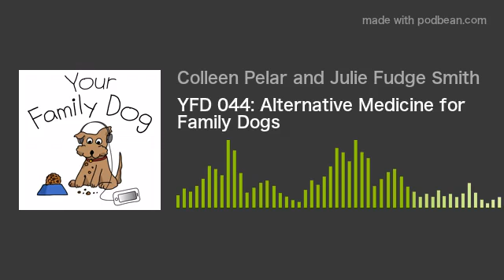YFD 044: Alternative Medicine for Family Dogs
Alternative or integrative medicine offers different ways of approaching the health and well being of your dog. Julie Fudge Smith talks with Dr. Jim Carlson of the Lifetime Pet Wellness Center about Chiropractic care, acupuncture, cold laser therapy, ozone treatments and much more. Learn what integrative medicine has to offer your family dog.

For more information and helpful links go to: Your Family Dog